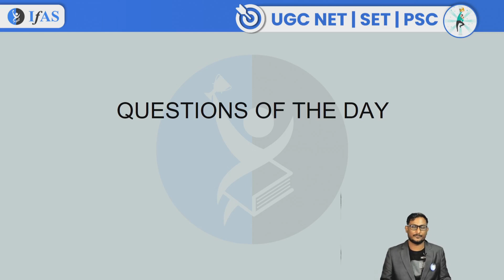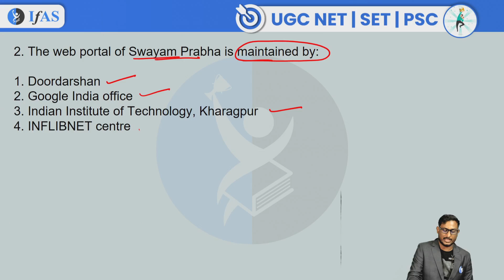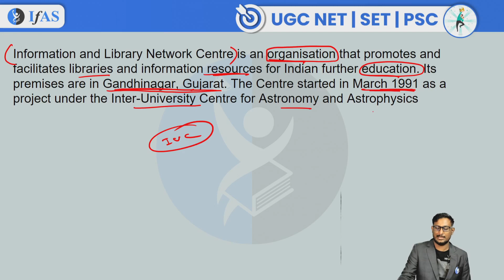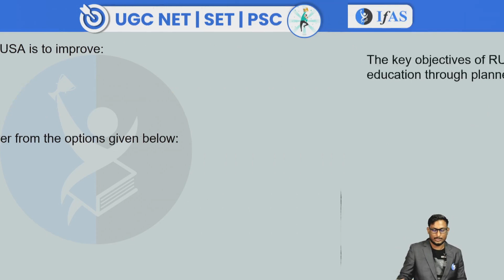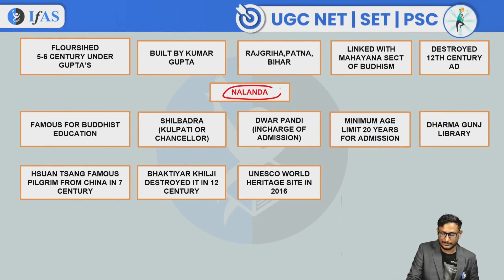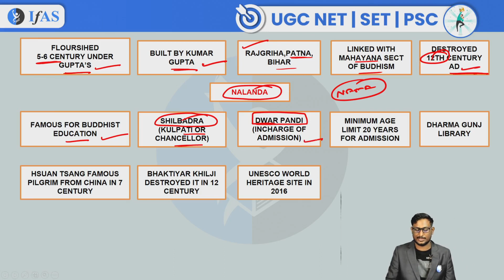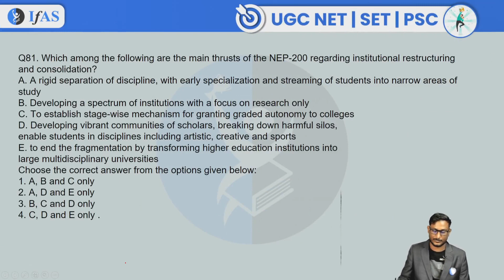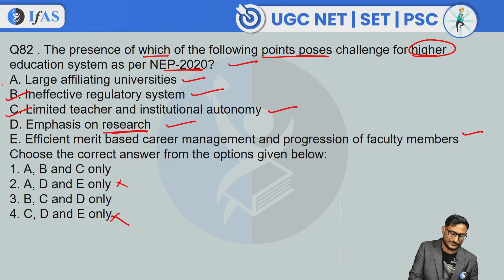UGC NET Paper 1: Question Of The Day | L2 | SET \ UGC NET | IFAS